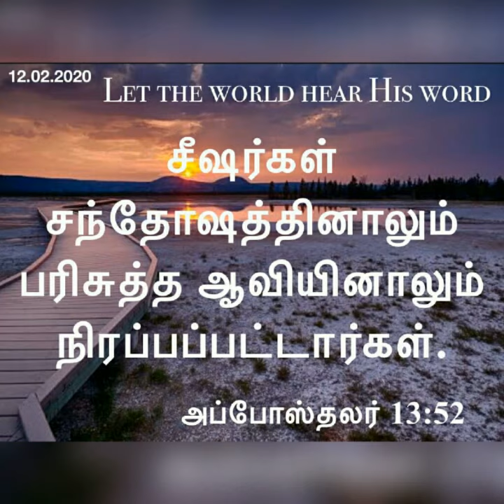Daily devotional in Tamil by Hepzibha Edwin l 12.02.2020| Power of the Holy Spirit